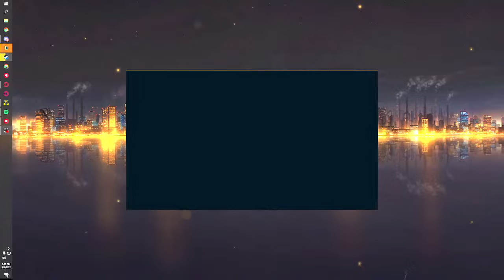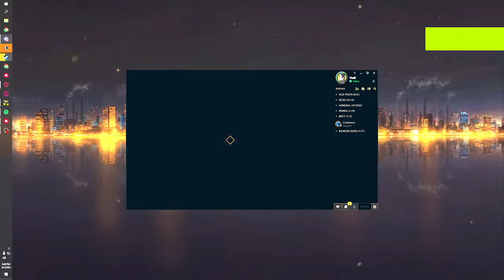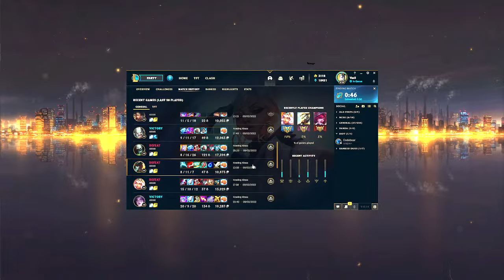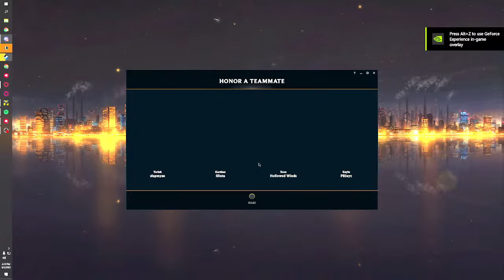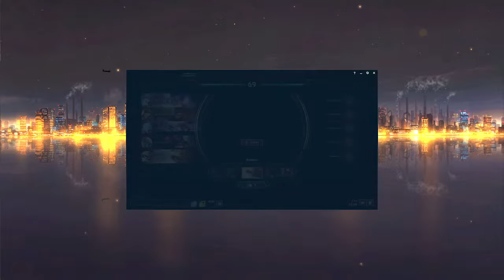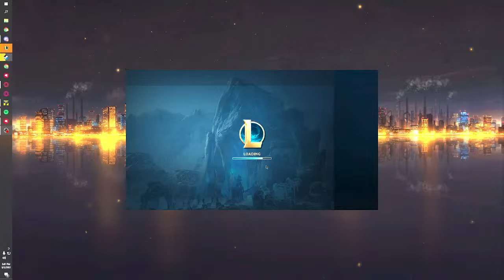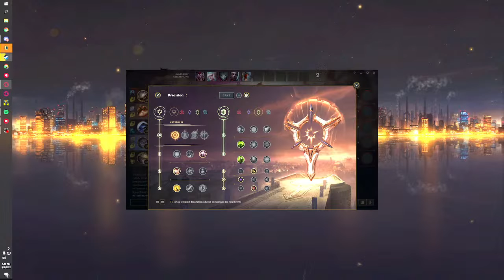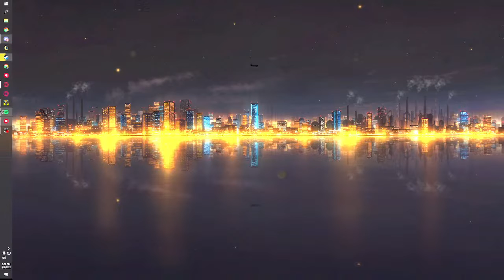GAMING WITH PUBLIC PALACE